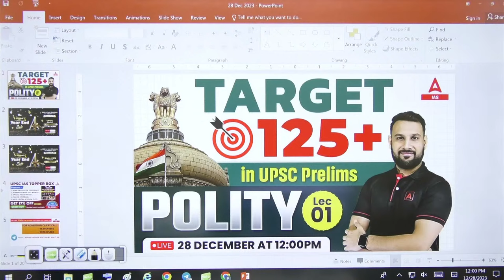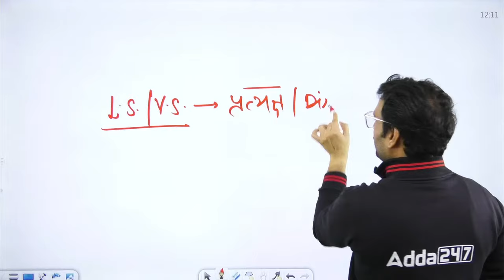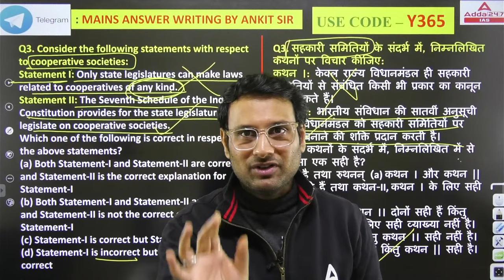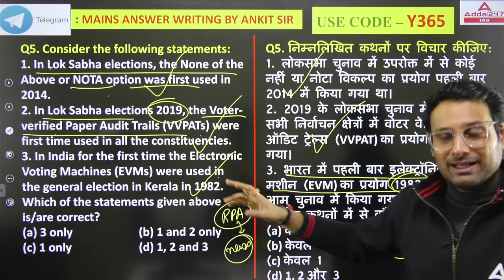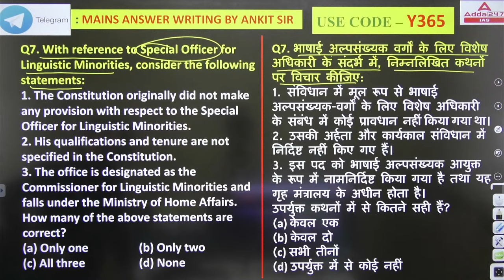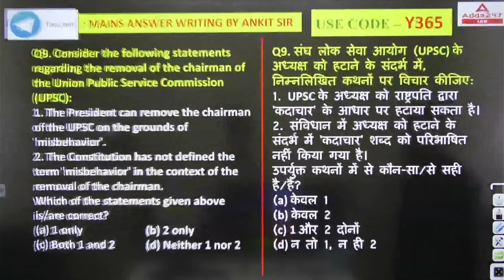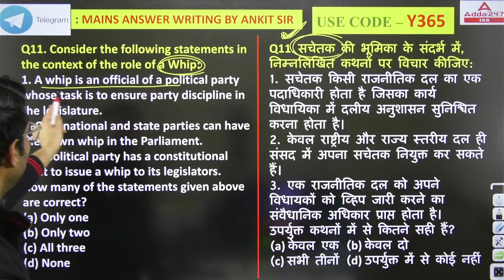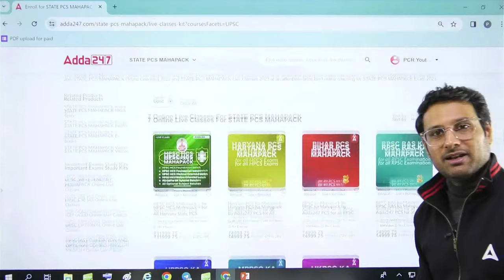POLITY Class for UPSC Prelims 2024 | Complete Indian Polity | By Ankit Sir | Adda247 IAS #1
Hi, I am Ankit Chaudhary, brings POLITY Class for UPSC Prelims 2024 daily on this Channel. Learn POLITY all most important concepts and questions with us on this one of the Best YouTube Channel for UPSC IAS Preparation (Prelims and Mains). We will practice Multiple Choice Questions (MCQs) with Previous Year Questions (PYQs) to help you ace your UPSC Prelims preparation. You will find this video when you search Best POLITY Teacher for UPSC Exam. All UPSC Prelims Classes links are given below for UPSC CSE 2024 Preparation. 👇👇 UPSC Adda247 | Adda247 IAS

🔴OUR LATEST COURSES:
📞For Admission Enquiry Call at : 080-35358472
1. Learn from the best faculties
2. In-depth analysis
3. Exam planning strategy
4. Best question solution
5. Time management

This Video is Related to:-
~ Indian Polity for UPSC Prelims 2024
~ Polity for UPSC CSE 2024
~ Indian Polity for UPSC 2024
~ Indian Polity MCQs
~ Indian Polity PYQs